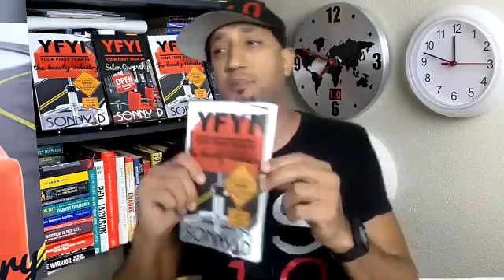StoryTime with Sonny D ep 11 Your First Year In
StoryTime LIVE